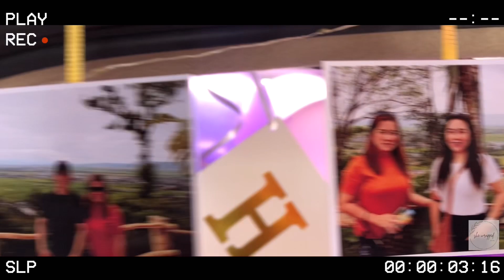BIRTHDAY CAR TRUNK SURPRISE | She Wrapped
Hi! We are She Wrapped.

We offer a lot of Surprise Ideas for all occasions ❤️